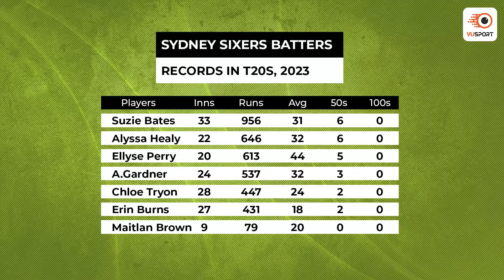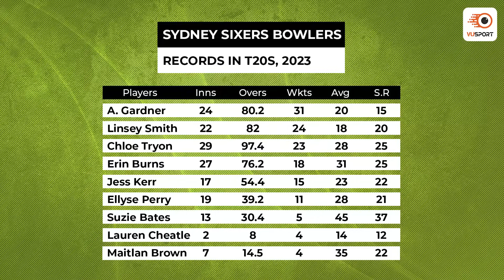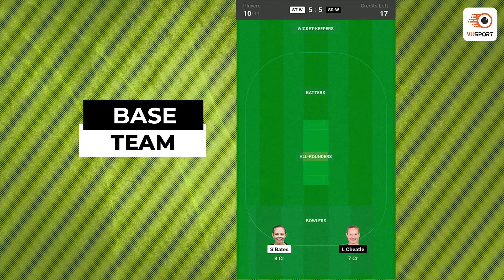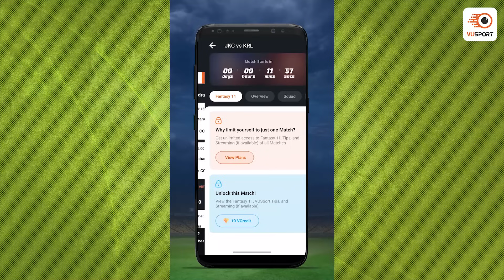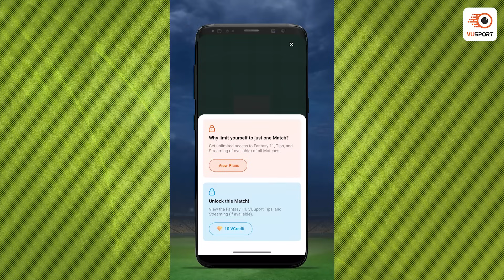ST W vs SS W Dream11 Prediction | Women's Big Bash League T20 | ST W vs SS Fantasy Prediction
ST W vs SS W T20 Match Prediction | Sydney Thunder Women vs Sydney Sixers Women Fantasy Cricket Tips!! We are back with the Dream11 prediction for ST W vs SS W T20 match.

Get the ultimate cricket experience with VUSport app! Stay up-to-date with live match updates, accurate predictions, and in-depth analysis. Customize your notifications and never miss a match again. Take your cricket fandom to the next level!

Our team of expert sports analysts have put together the latest stats and analysis to help you make the best decision for your fantasy sports lineup. From the latest player updates to game analysis & team preview, this video has got you covered. Stay ahead of the competition and join the excitement with this must-watch video. Don't miss out on the chance to win big in the ST W vs SS W.

Timeline:
0:00 - ST W vs SS W Dream11 Prediction
0:48 - ST W vs SS W Squad & Venue
2:20 - ST W vs SS W Player Stats
4:40 - ST W vs SS W Base Team
10:03 - ST W vs SS W Dream11 Team ST Bat 1st
10:56 - ST W vs SS W Dream11 Team ST Bowl 1st
12:00 - ST W vs SS W Captaincy Picks

dream11
dream11 team
dream11 prediction
st vs ss match dream11 team today
st vs ss live match today
st w vs ss w
st w vs ss w dream11 prediction today
best dream11 prediction
dream11 today
dream11 tips
dream11 tricks
dream11 winner
fantasy team
fantasy sports
dream11 today team
dream11 app
dream11 hacked
dream11 withdrawal
dream11 winners
dream11 backup
cricket live
cricket highlights
cricket match
cricket shorts
cricket prediction
cricket news